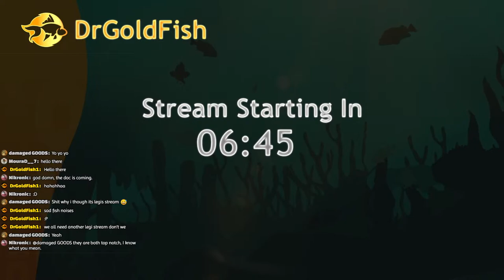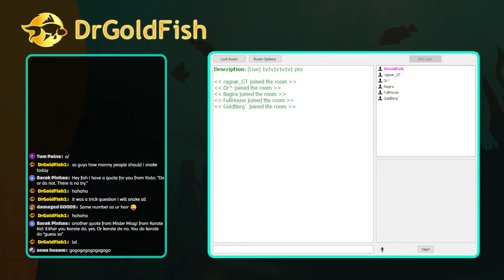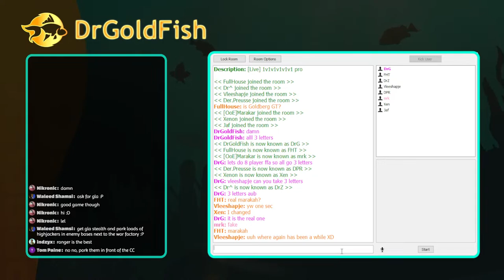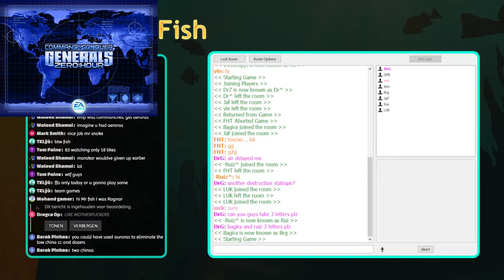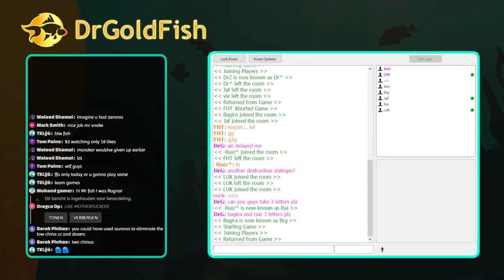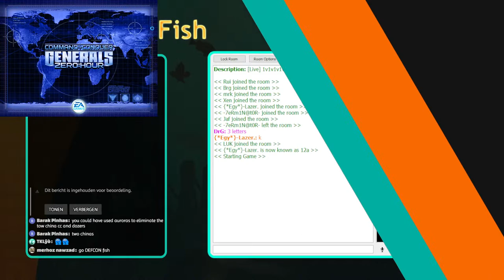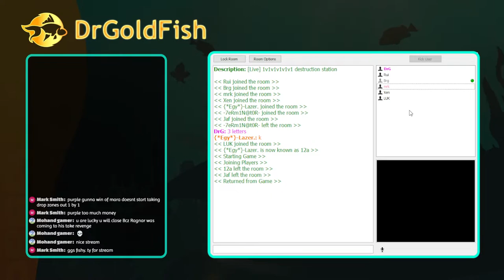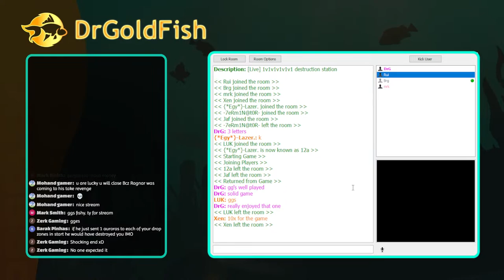[Live] FFA Lets try win all games [C&C Zero Hour Online]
Lets do our best to win as many games as possible.